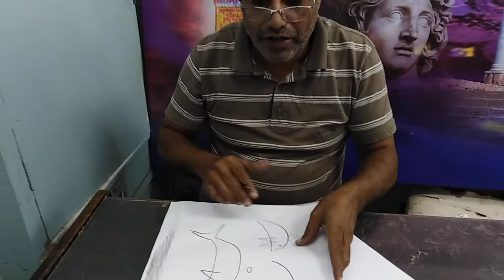طريقة مبسطه لرسم الدلفن إبراهيم عبد المقصود